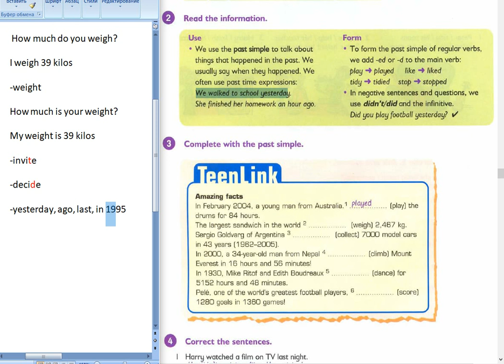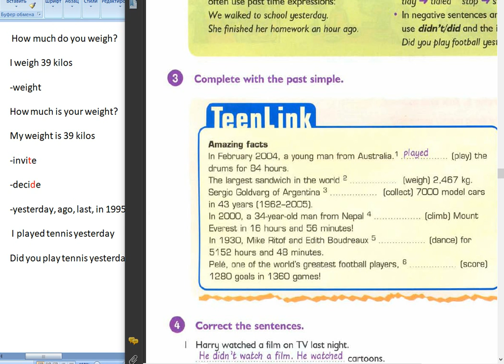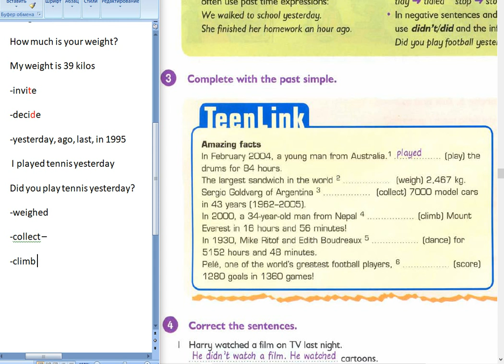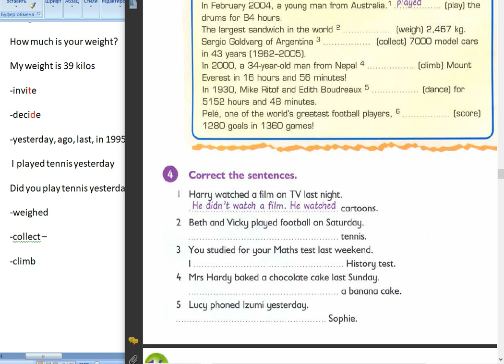185 Школа английского языка в Пушкино _ Дистанционное образование _ (возраст 11 лет)